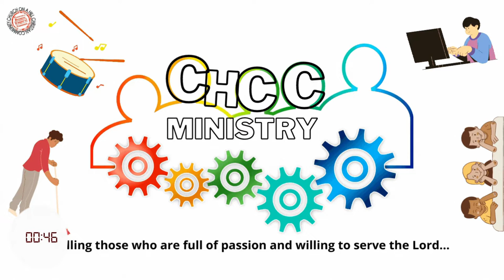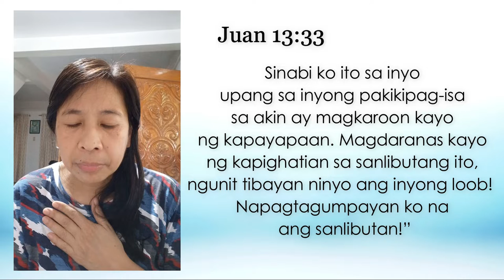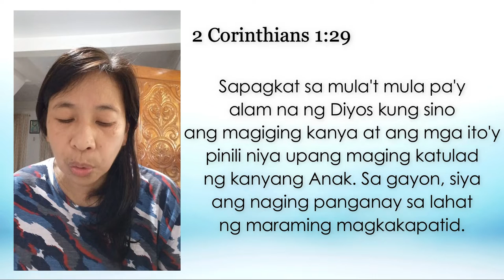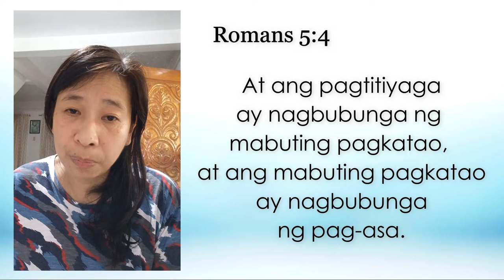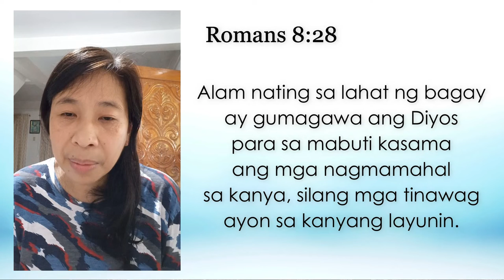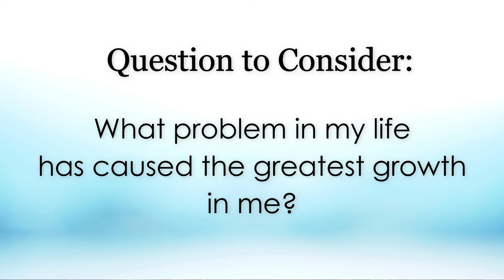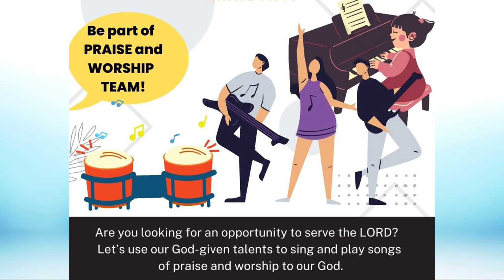Day 25 Transformed by Trouble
Troubles in life can make you or break you. May the troubles of this life transform and strengthen our faith in God who is in control of everything. Have a blessed day ahead!